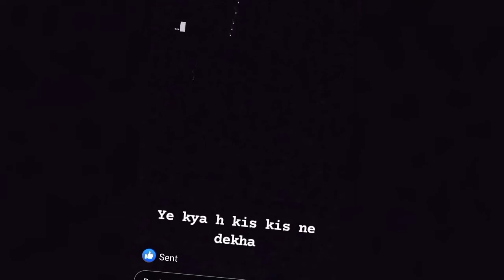ye kya h😉😉